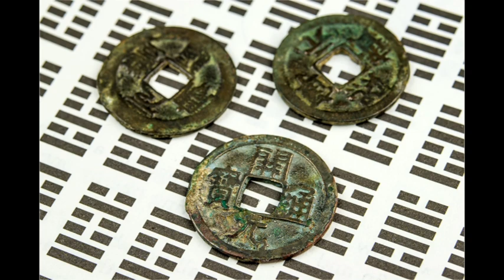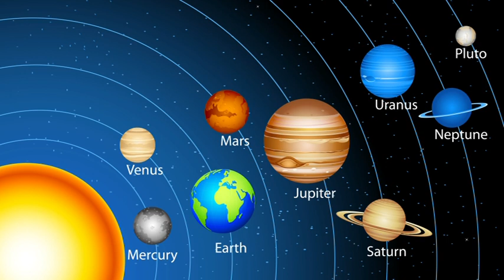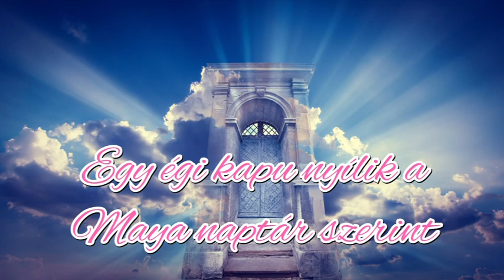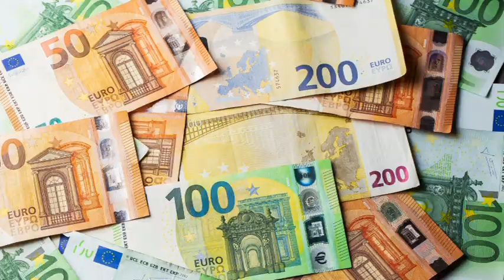Egy égi kapu nyílik Junius 6-án